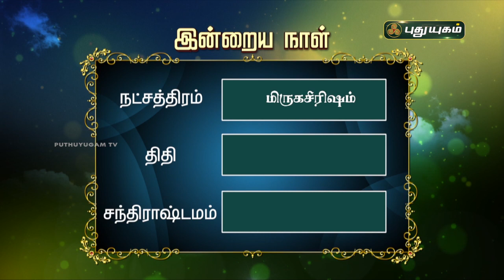Today Rasipalan - 14/05/2021 | Indraya Rasi Palan Tamil | இன்றைய ராசிபலன் | Astrologers Magesh Iyer